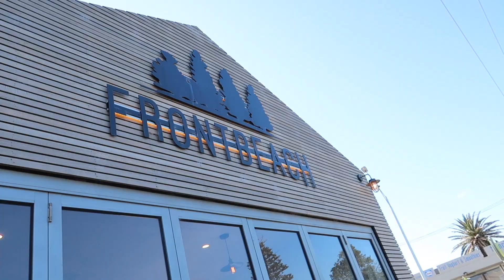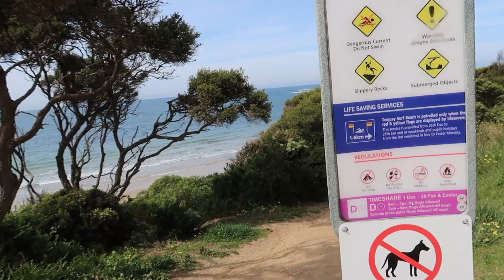we got an airbnb in Torquay!!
For our first EVER trip on our own we go to the coastal town Torquay!